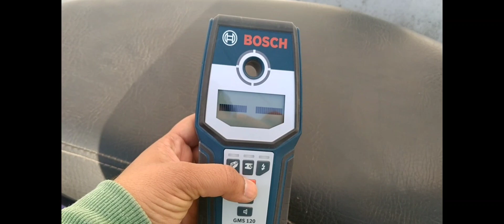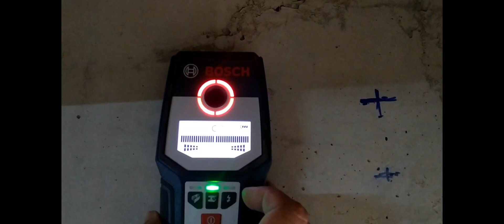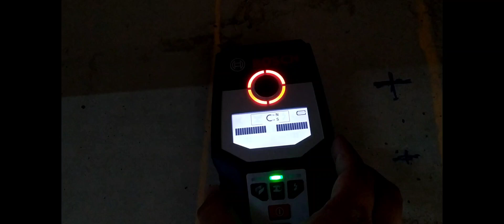What is Core Cutting | which precaution to be use while core cutting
this video is about core cutting method and make a precaution before cutting in RCC structure